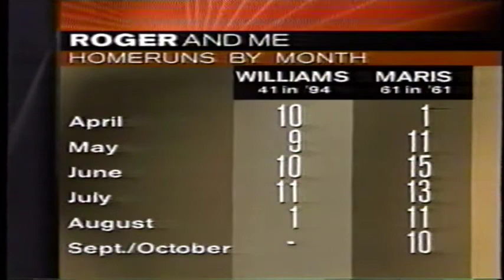The MLB Season that could have been - 1994, the year of the strike.